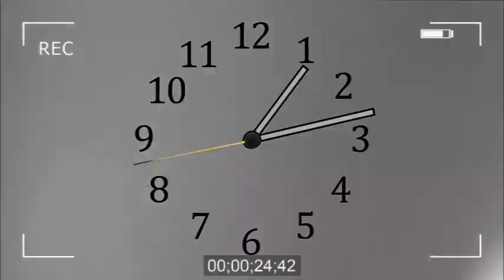TRISTE😭SARAH FANY DACRUS L'UNE DE PROCHE DE MAMAN OLIVE LEMBE KABILA VIENT DE NOUS QUITTÉ 😭